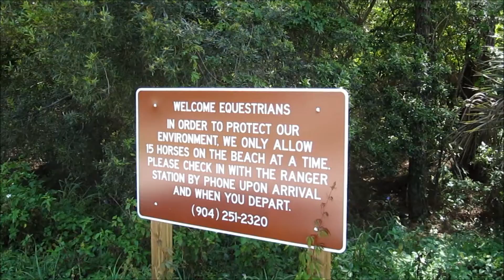Amelia Island FL from St. Marys GA Part 4 Road Trip Vlog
There is a sign as you enter amelia island that says something like "welcome to the real Florida" and I think the point is that many people have a perception of fl based on a few popular tourist spots. This was our first time visiting Amelia Island and it was lovely. This video starts at our campground at The Big Wheel RV Park and then we go to Mass in St Marys GA and from there we drive to Amelia Island. Look out for the final video of our road trip which is part 5.